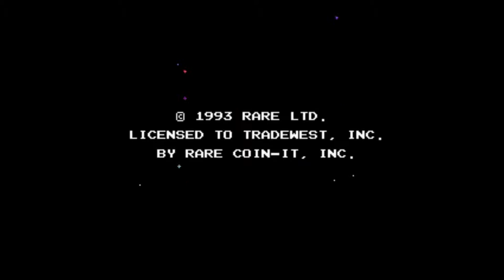Battletoads and Double Dragon (NES)- Gameplay 1/3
Gameplay with Battletoads and Double Dragon on NES